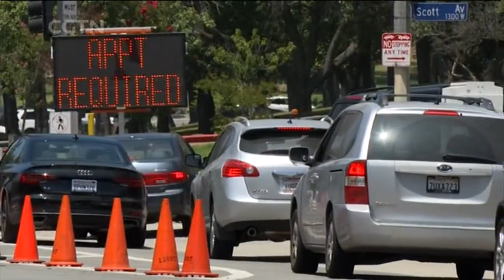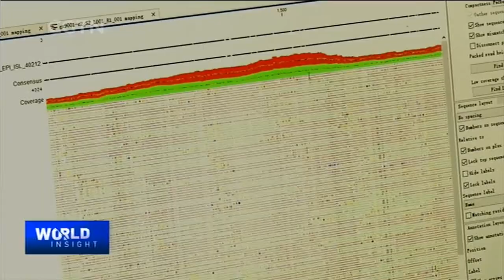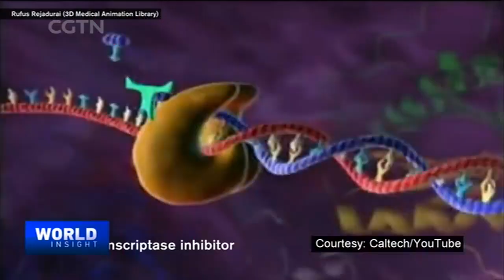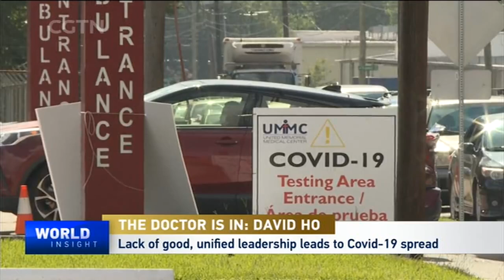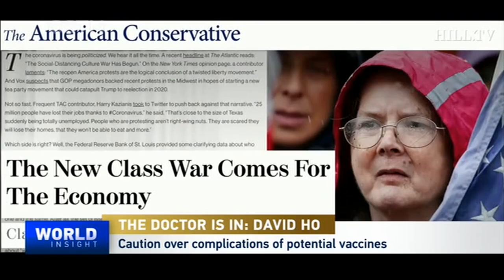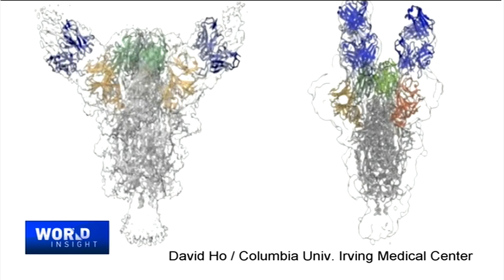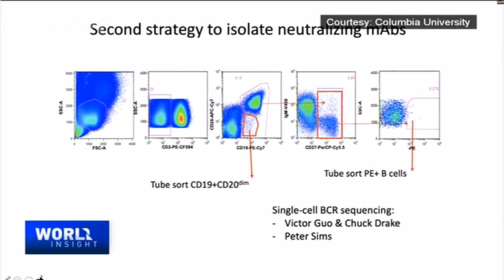2020/07/30 COVID-19 surges/The doctor is in: David Ho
-- The spread of COVID-19 is setting records in global hotspots ... while infection are also spiking in north and southeast Asia. How worried should we be?

-- Running against time, scientists are racing to get potent treatment for COVID-19. Here's the latest on the potential for a vaccine from David Ho, who invented the cocktail therapy to treat HIV-Aids.